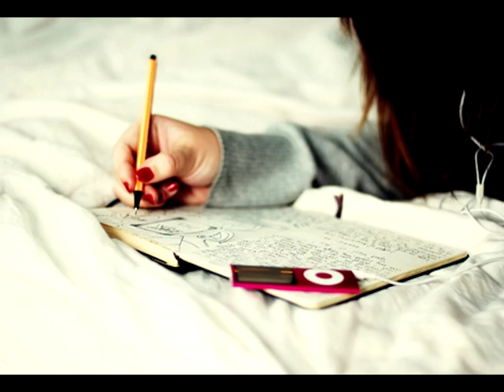Adaline- Say Goodbye with lyrics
Lost Girl Soundtrack
Season 3 Episode 10 "Ceremony"
also heard in "Grey's Anatomy" episode 'Dark Was The Night' (Season 8, Episode 9) and in "The Listener"

You and I together, we play games to get along
Jilted by forever, wide-eyed beauty far gone
But you're not there, and I don't even care

I won't even say goodbye
No, I won't even say goodbye

Stepping on each other, you dream I have a different face
Defeated by my cover, different legs stand in my place
But you still stare, and I don't even care

All credit for this song I uploaded goes to Show Case and the writers, producers, music coordinator of Lost Girl as well as to the musician/band Adaline.
Adaline Modern Romantics" Light Organ Records